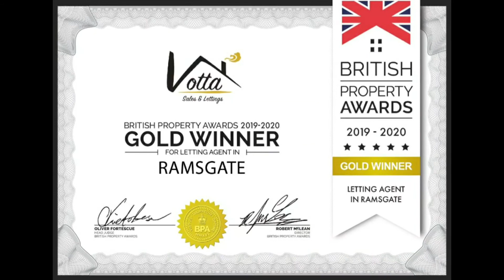Video Tour Of Dumpton Park Drive, Ramsgate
Five Bedroom Semi Detached Home in Ramsgate

For all our properties and for the heads up before they go live like our Facebook page: